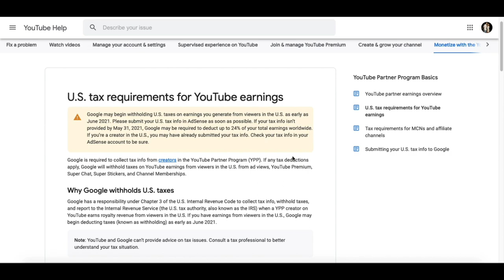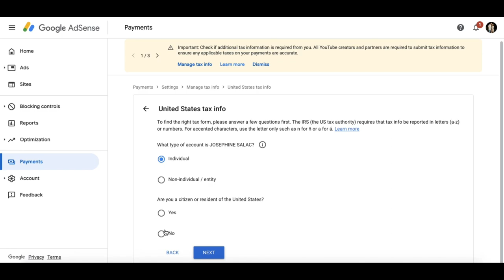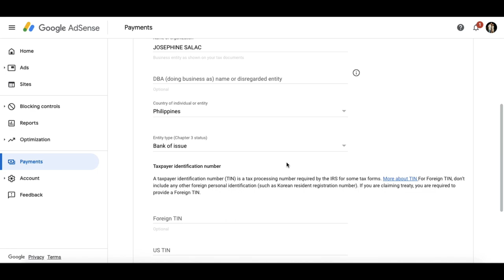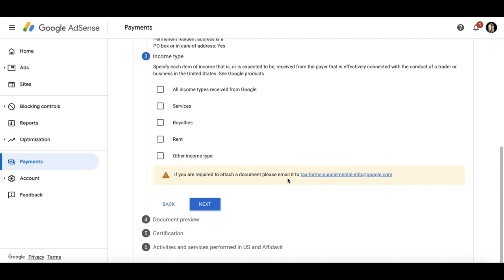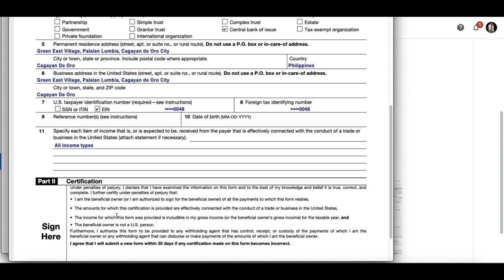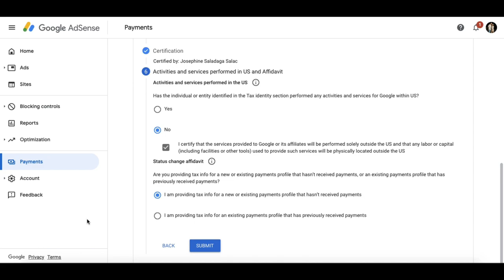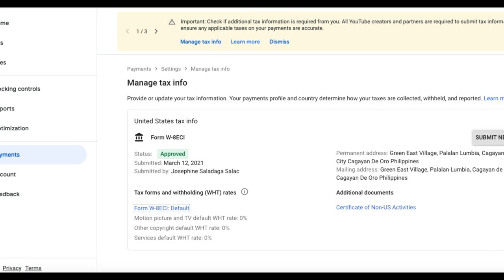YouTube Tax Changes 2021 | Google AdSense Tax Infrormation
How to fill out and submit your YouTube tax form for non US YouTube creators... Here’s the simple steps on how to get a non U.S. Tax free for YouTube Creator.